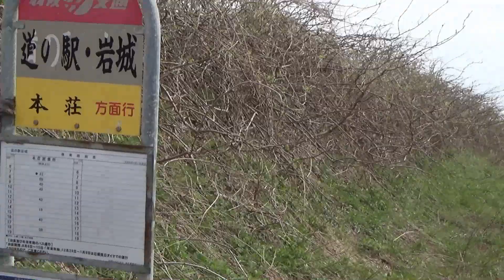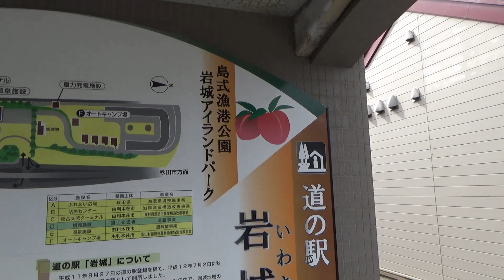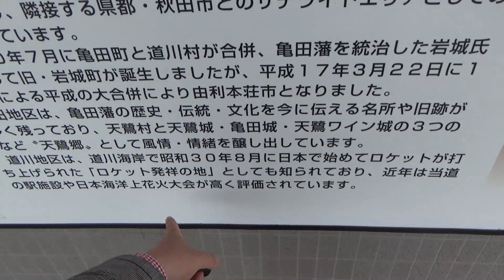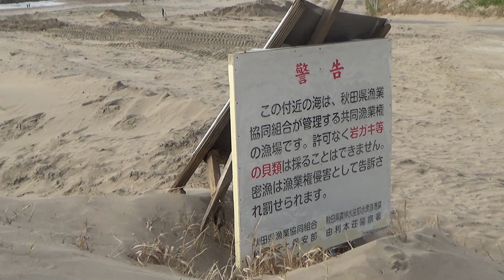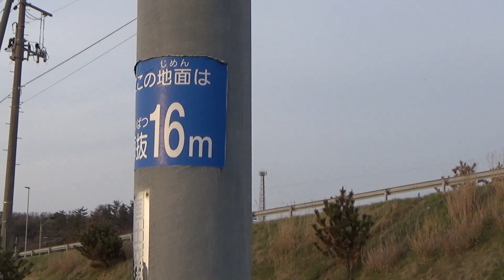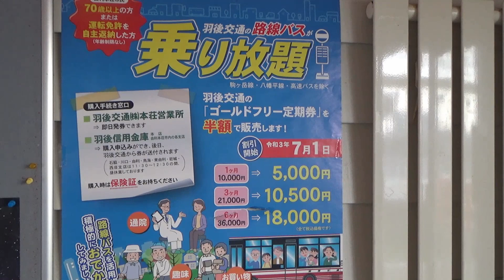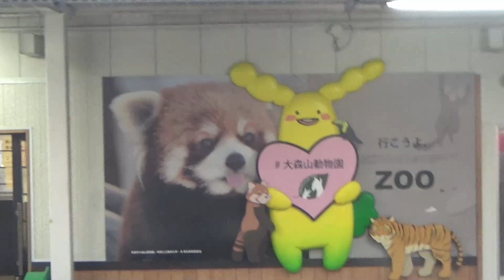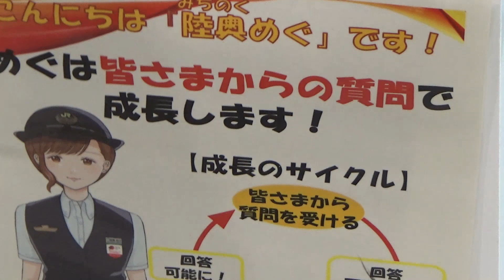(07)【絶景】海が見える温泉のある道の駅へ行きます【由利本荘市】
近くの道川漁港は、本州初の島式漁港だそうです。

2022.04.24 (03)